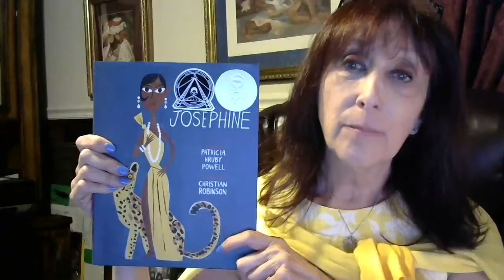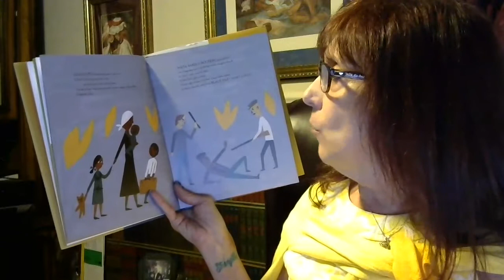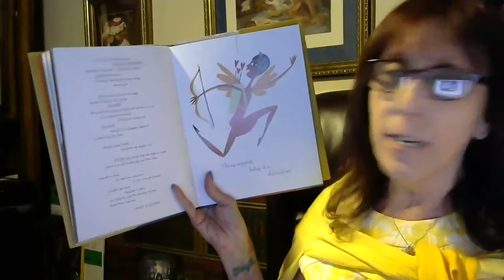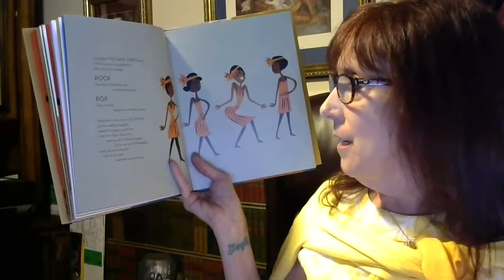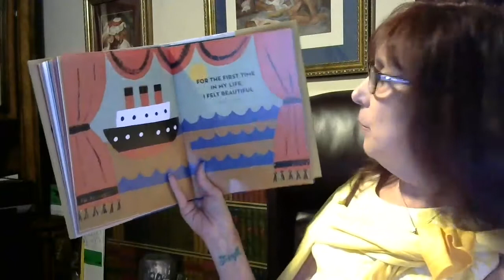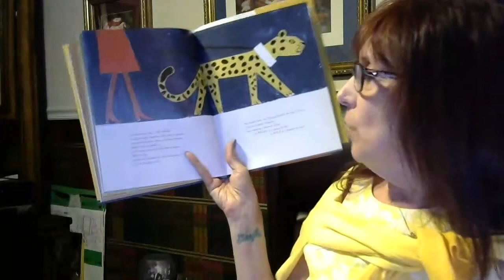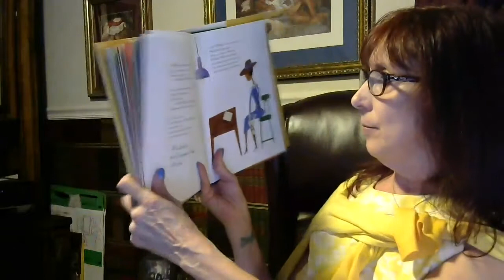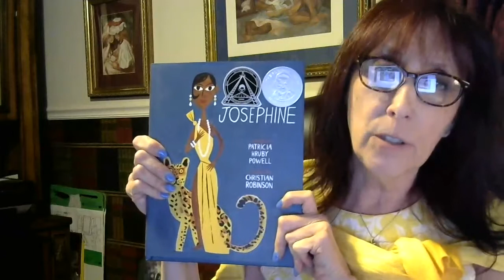Josephine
Josephine Baker was a Black entertainer and so much more. A hero of the French Resistance, a barrier breaker for Black entertainers and for women, a woman of tremendous courage and volcanic fire. I hope that you enjoy excerpts from this biography for children by Patricia Hruby Powell with illustrations that glow by Christian Robinson. Thank you, Kareem Neal, for this chance to share her story.